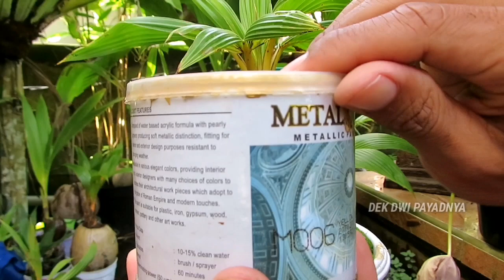CARA MEMBUAT BONSAI KELAPA TAMPAK MEWAH easy way make coconutbonsai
PENGECETAN DAN PEMERNISAN BATOK ADALAH SALAH SATU CARA AGAR BONSAI KELAPA KALIAN NAMPAK BAGUS DAN INDAH